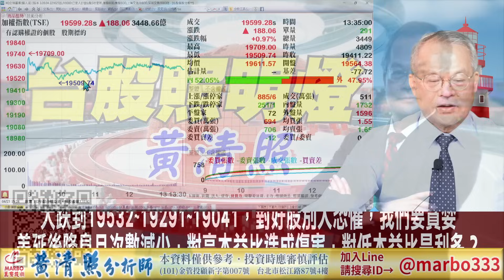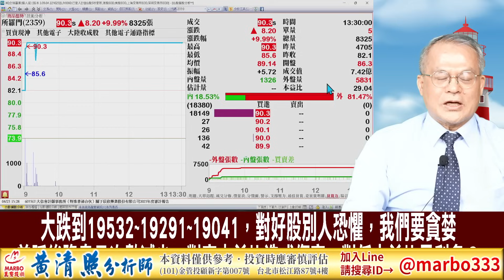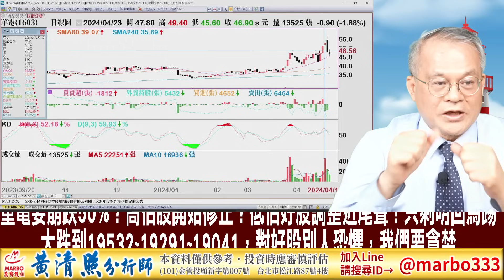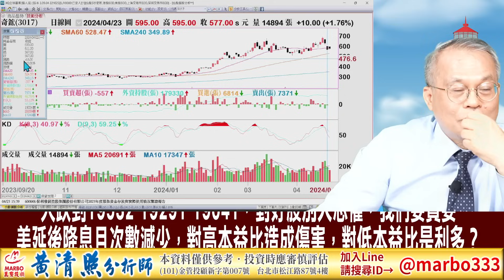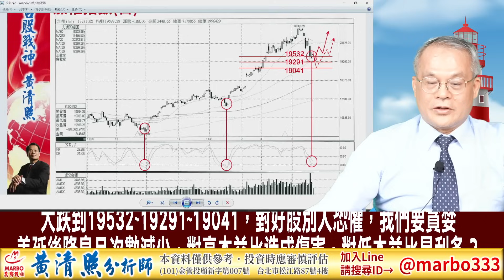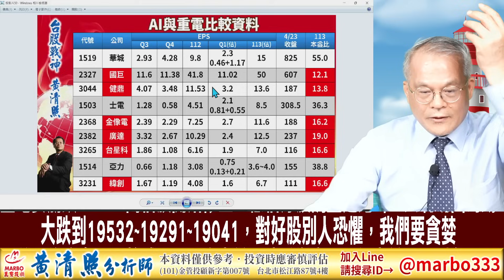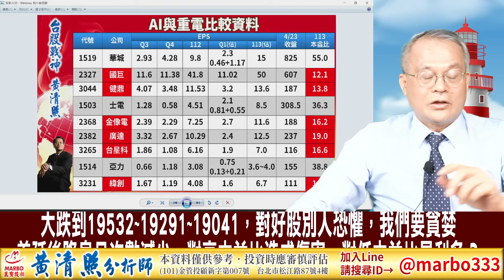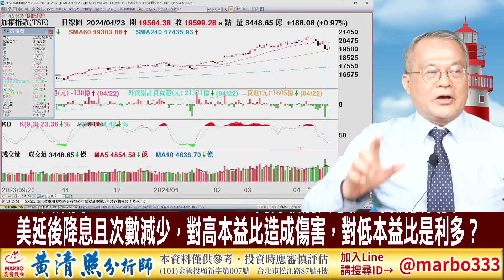113/4/23【照哥開講】廣運、大亞高估，突顯致伸、、矽格、佳邦、台星科、華車、聯電、滬深2X低估輪漲．華城、士電嚴重高估，突顯信邦、國巨、辛耘、緯創、智邦、健鼎、光寶科、胡連低估具上漲潛力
大跌到19532~19291~19041，對好股別人恐懼，我們要貪婪
美延後降息且次數減少，對高本益比造成傷害，對低本益比是利多？
重電要崩跌50%？高估股開始修正？低估好股調整近尾聲！只剩明回馬踢

照哥官方唯一指定專線：
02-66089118